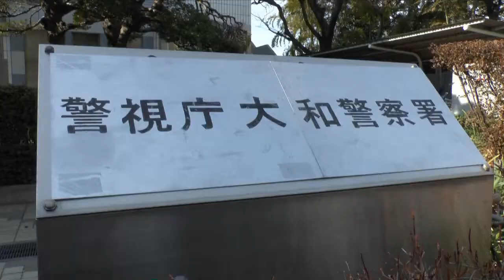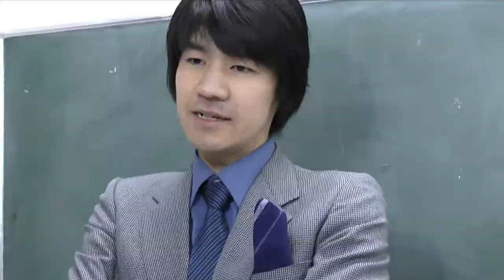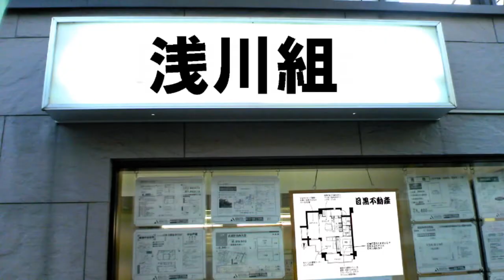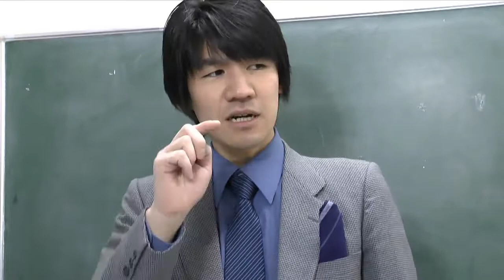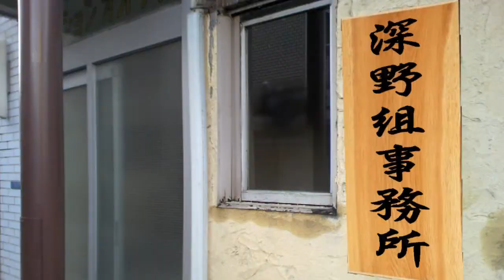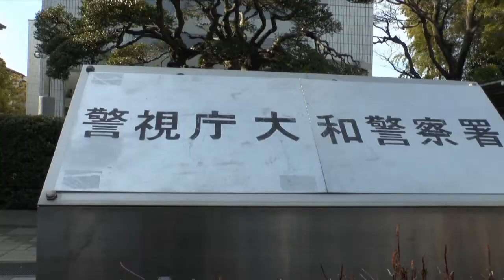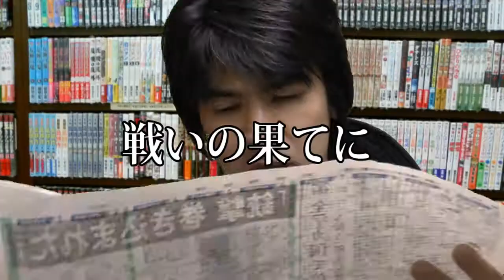ハロー！ジャンキーコップ２ 第7話 オミプロ特撮自主映画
自主制作映像・オミプロ製作の特撮刑事ドラマ「ハロー！ジャンキーコップ２」第７話「行く手を阻むもの」」
最後までお楽しみいただければ幸いです。
前作よりもよりシンプルによりコメディにより活劇に、そしてお気軽に見れる展開を目指しております。
80年代の特撮ドラマや刑事ドラマをイメージして制作しております。
次回は2013年３月22日頃、第７８話「戦いの果てに」を配信予定です。

詳しくはオミプロオフィシャルサイトにて